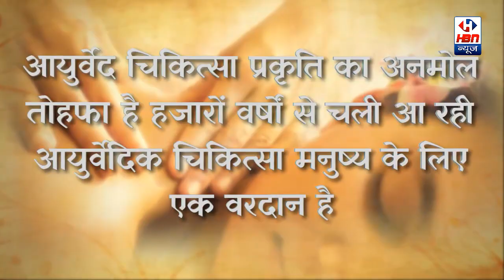Ayurveda Pathshala with Dinesh Chaudhary- New Program Coming Soon | HBN News